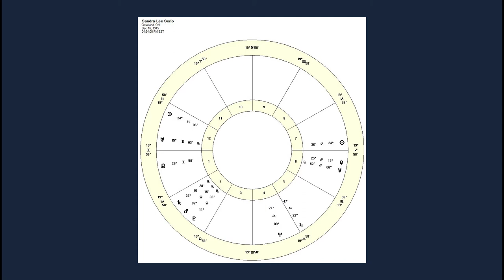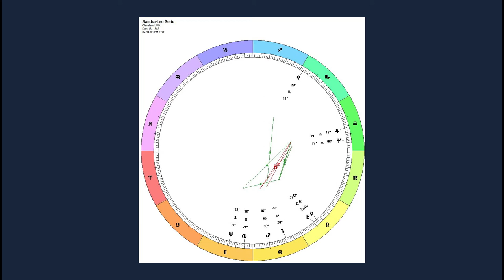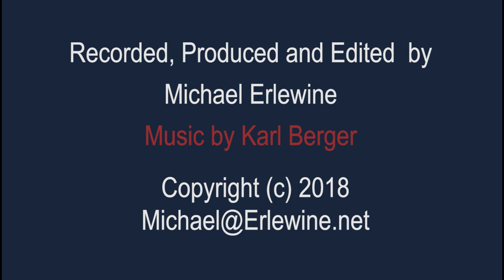Spirit Grooves Dialogue with Sandra Lee Serio and Michael Erlewine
A conversation with astrologer Sandra Lee Serio and Michael Erlewine at UAC 2018 (United Astrology Conference). Serio is a well-known astrologer, author, teacher, and lecturer.